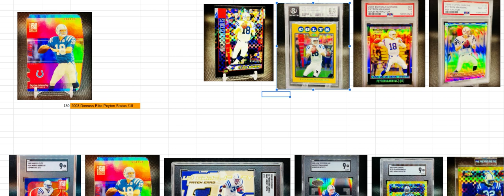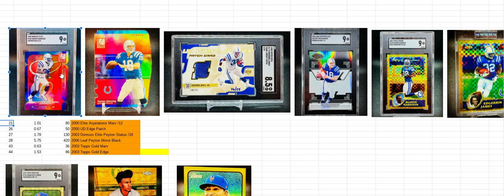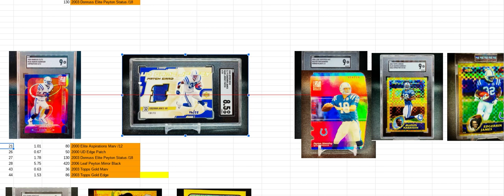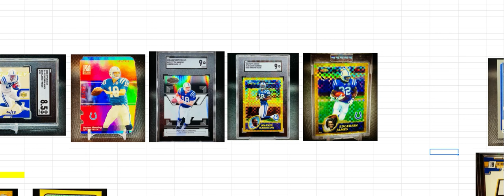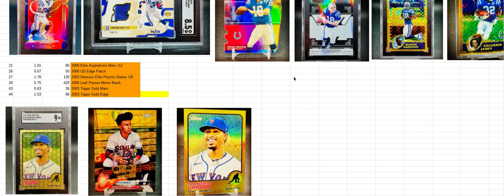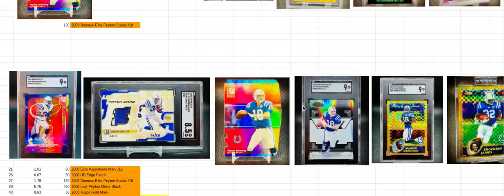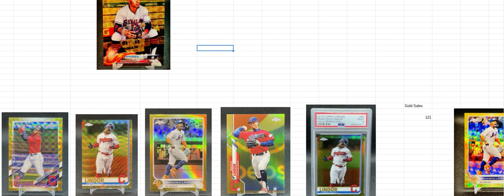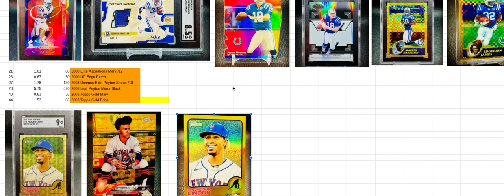Contrarian Cards Podcast Ep. 20 - Big Peyton Manning Buy & Cashing in Golds for a Superfractor 1/1